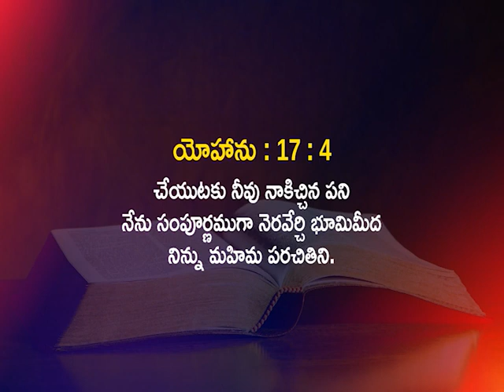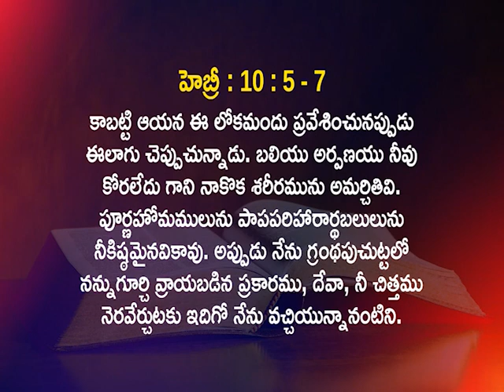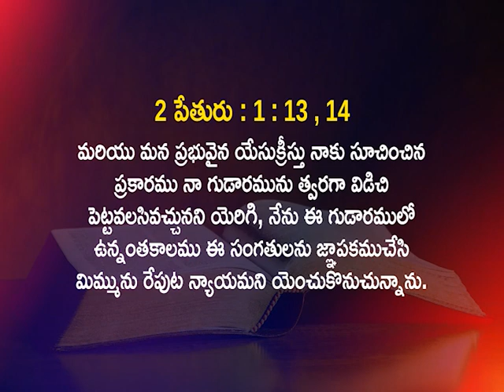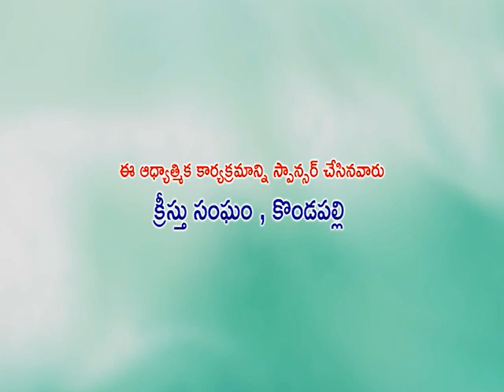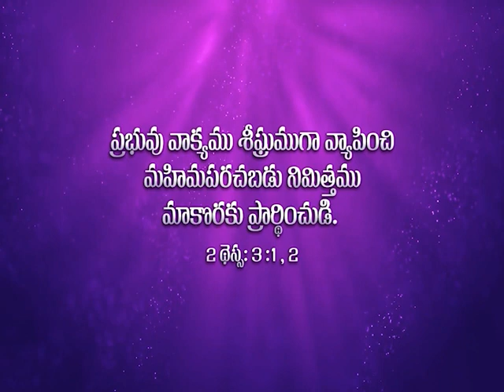దైవిక మార్గంలో నడవండి | భాగం 2 | పి. సునీల్ కుమార్ గారు | శుభవార్తటీవీ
Walk in a godly way | Part 2 | Bro. P. Mr. Sunil Kumar | Subhavaartha TV

In this video, Pastor Sunil Kumar explains about the importance of walking in godly ways. He emphasizes how living a life rooted in biblical principles leads to spiritual growth, personal fulfillment, and a deeper connection with God. Watch and be blessed!

Introducing Goodnews Studios by Subhavaartha TV

For Prayer Call:
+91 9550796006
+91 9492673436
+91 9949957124